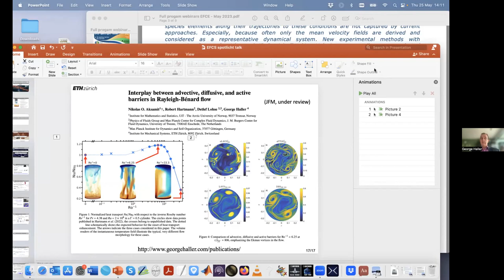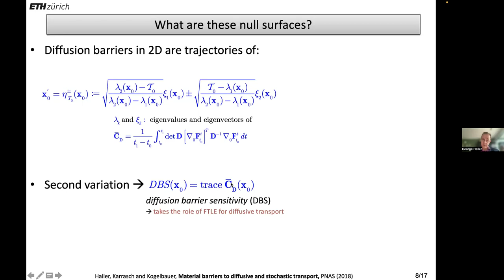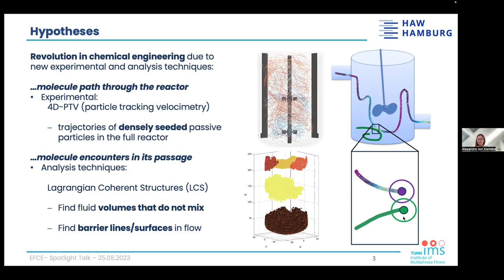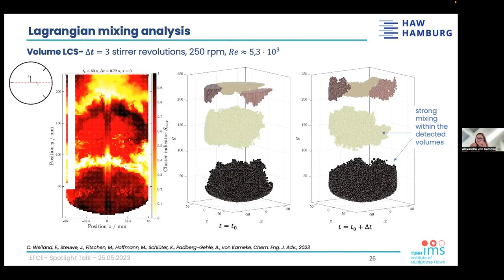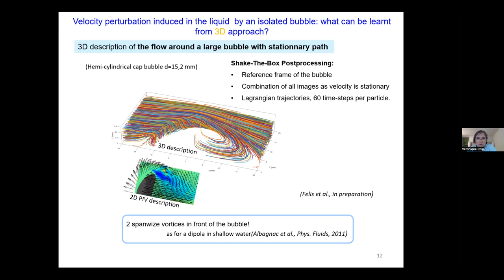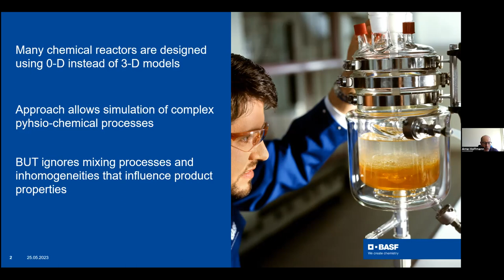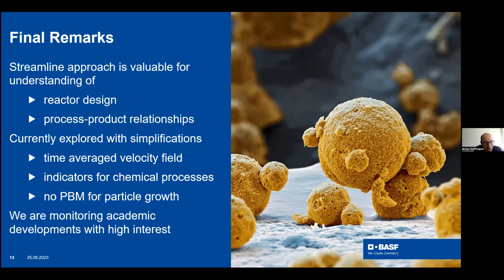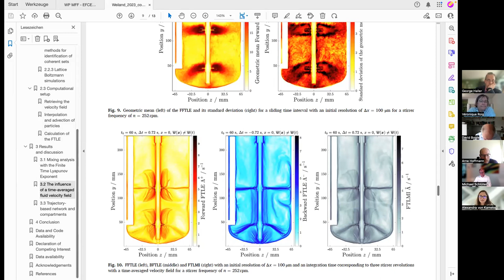The adventurous journey of a reacting species on its ride through a multiphase reactor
00:00:00    Welcome and introduction
     Prof. Michael Schlüter - Chair WP on Multiphase Fluid Flow, Hamburg Univ. Tech. – Germany
     Prof. Alexandra von Kameke, HAW Hamburg - Germany
     Prof. David Bogle, Former EFCE Scientific Vice-President

00:10:31     Recent developments in LCS Analysis - Diffusive and active transport barrier   detection
     Prof. George Haller, Institute of Mechanical Systems, ETH Zürich – Switzerland

00:41:19   Can we live Danckwerts dream? - PTV-Experiments and LCS Analysis
     Prof. Alexandra von Kameke, University of Applied Sciences, Hamburg – Germany

01:08:01  Are inertial bubbly flows confined in planar thin-gap cells possible innovative bubbly   reactors? What we have learnt about Agitation, Mixing and Mass transfer using PIV, PLIF and    Shake-The-Box techniques
     Prof. Véronique Roig, Patricia Ern and Sébastien Cazin, Inst. Meca. Fluides, Toulouse - France

01:38:34   Streamline analyses of CFD simulations to evaluate the process performance of stirred tank reactors
     Dr. Arne Hoffmann, Dr. Sebastian Meinicke, BASF SE, Ludwigshafen - Germany

01:59:40   Discussion: Paradigm shift in the characterisation of multiphase flows
     Conclusion